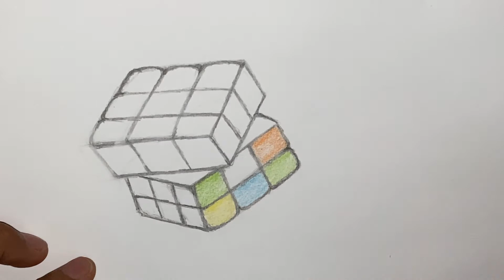Rubik's cube drawing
Rubik's cube drawing step by step| how to draw a Rubik's cube, everyone can learn from this tutorial.

Have a great day!
THINK The Arts